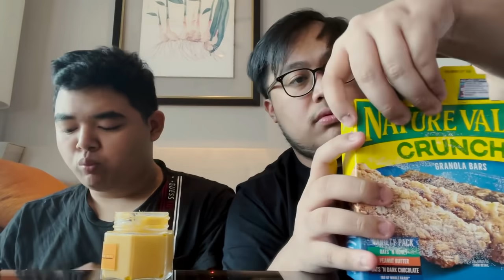RRQ HOSHI VLOG M2 #5 : REVIEW SNACK M2 (Part 2)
Memasuki minggu kedua karantina M2 Mobile Legends Bang Bang World Championship 2020, Wizzking dan R7 kembali mencoba snack yang mereka dapatkan dari Moonton, penasaran dengan tingkah laku lucu mereka? Yuk kita tonton sama-sama.